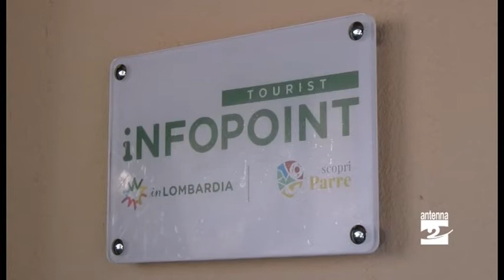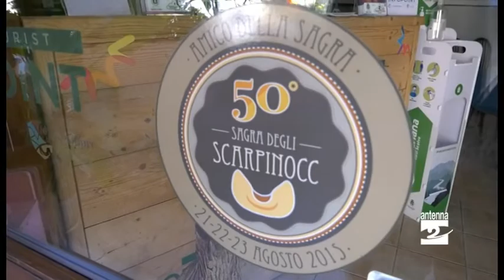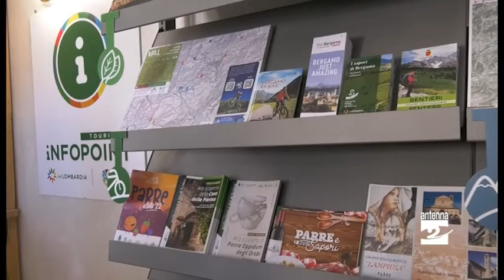Parre: la Sagra degli Scarpinocc punta al marchio di qualità